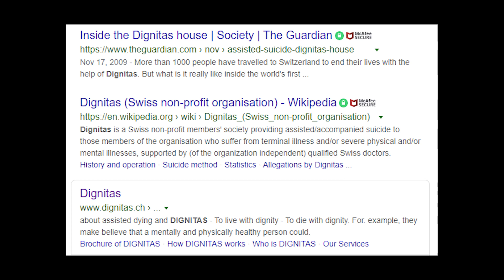Dignitas Can't Afford Players Because of Huni Contract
Paying over $2.3 million for Huni could be the downfall of Dignitas League of Legends and Esports future. Let's see how the next couple of years go.